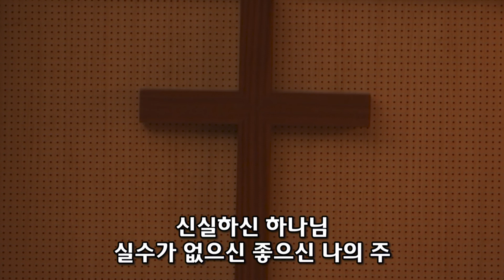처음 믿음 끝까지 | 출애굽기(Exodus) 17:1-7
2022년 09월 25일 온천교회 야긴보아스 말씀입니다.

제목: 처음 믿음 끝까지(The First "Faith" to the end)
본문: 출애굽기 17장 1-7
메신저: 박근주 목사

Editor: 박성언

* 열린예배(청년부)/ 매주 일요일 오후 3시30분 온천교회 2층 본당